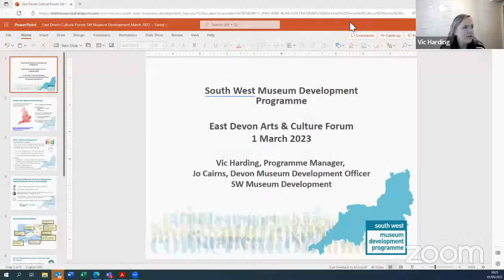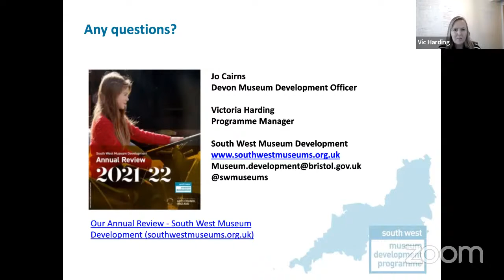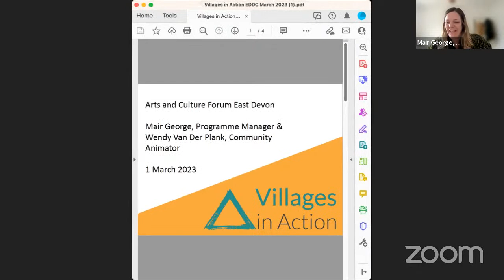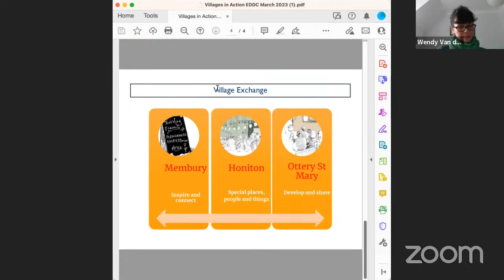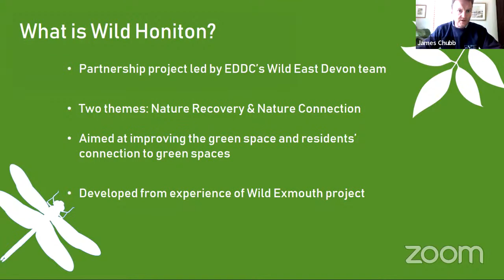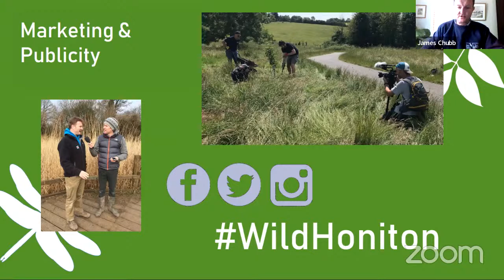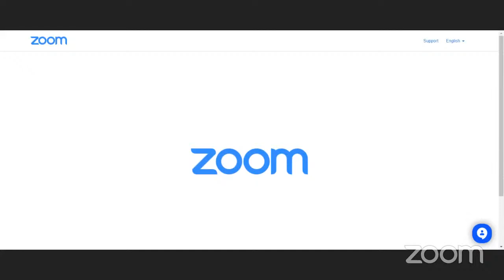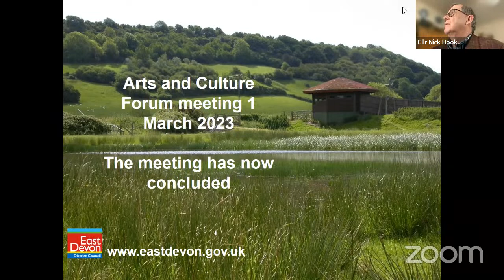Arts and Culture Forum - 1 March 2023